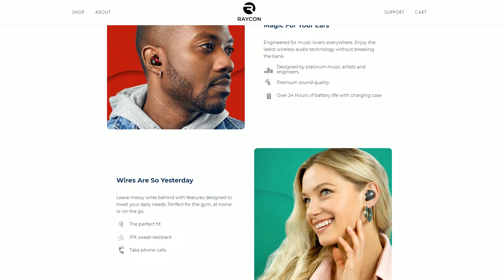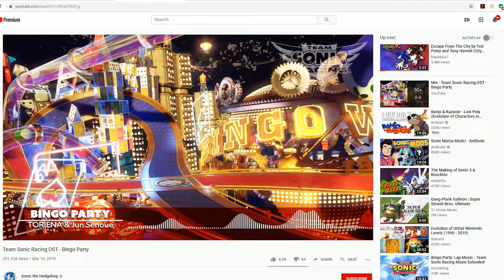Johnny vs. Team Sonic Racing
On today's episode, I'm heading back to Sonic with his latest racing endeavor. Sumo Digital is back behind the wheel, so is this game at least as good as All-Stars Racing Transformed? Let's take a look at Team Sonic Racing!